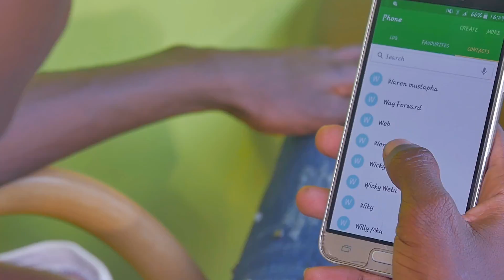Tozée~NiNi (Official Video) Sms Skiza 7475981 to 811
Artist: Tozee
Mixing and Mastering done by: Terence
Video Director: Lloyd
Production House: Legacy Pictures